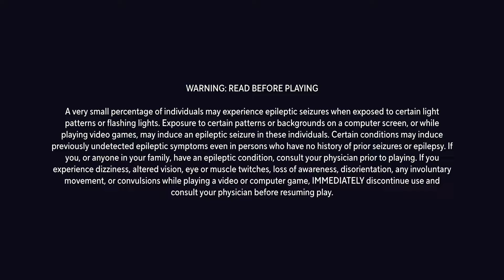MultiVersus with Babyboat804